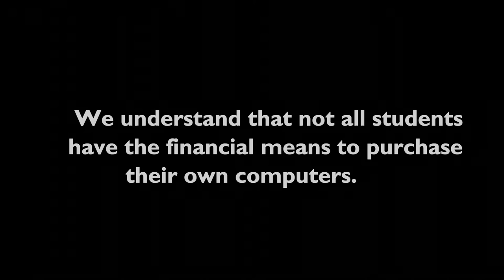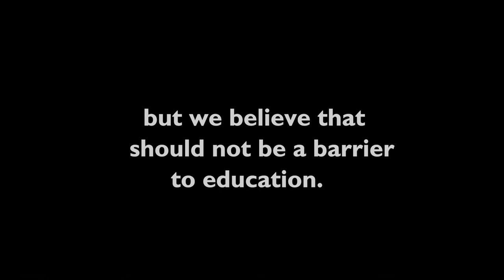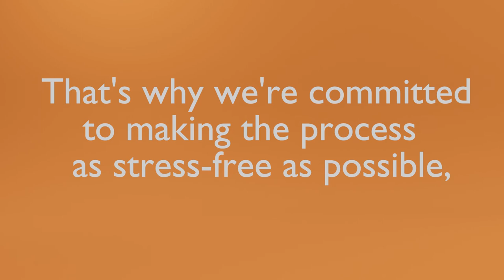UCC Freshman Admission System